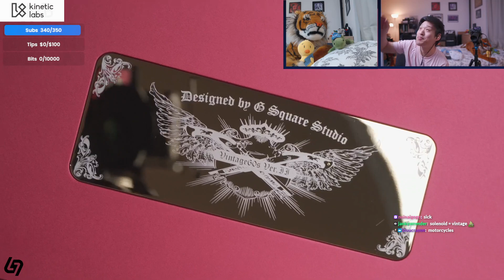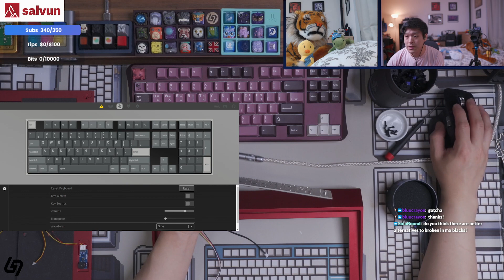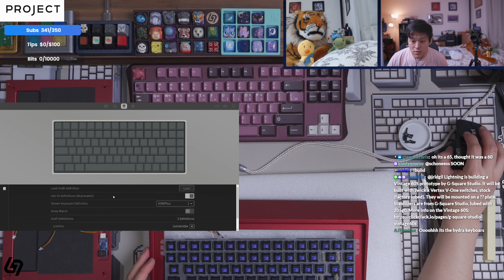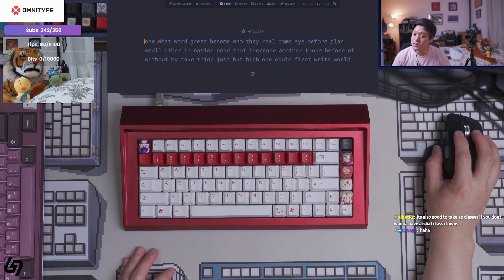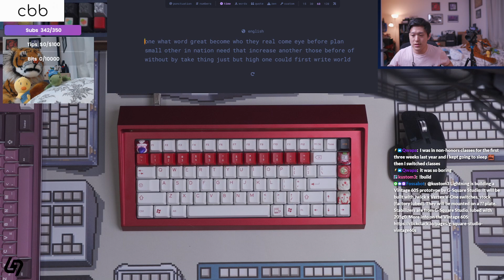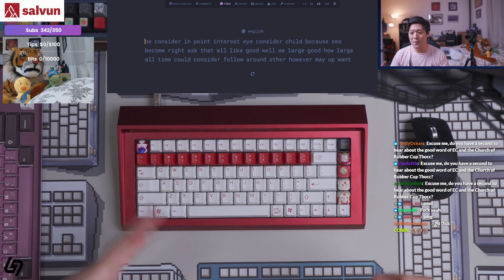G-Square Studio Vintage 60S Build Stream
Designer: G-Square Studio
Keyboard: Vintage 60S
Plate: polycarbonate full
Keycaps: DCS Rebel
Lube: factory lube
Springs: 62g
Switch Films: n/a
Stabilizers: Screw-in G-Square Studio stabilizers, lubed with 205g0

Camera: Sony a6400 with Sony 18-135mm lens
Interface: RME Babyface Pro
Microphone: RØDE NT1
Setting: Default settings @ 44.0dB gain